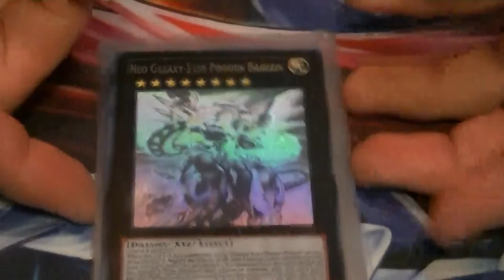Ghost Rare Update June 2015